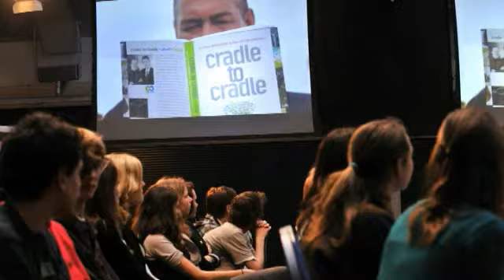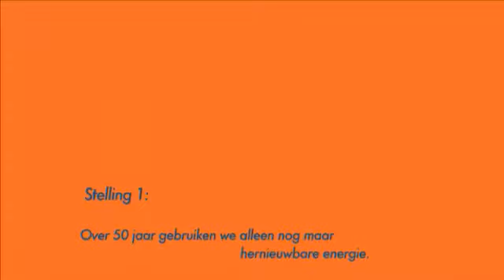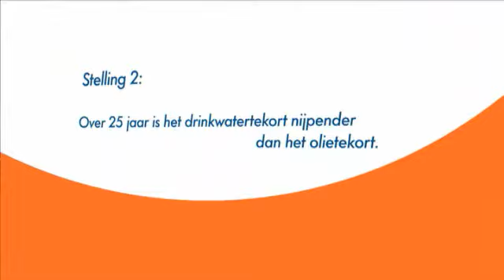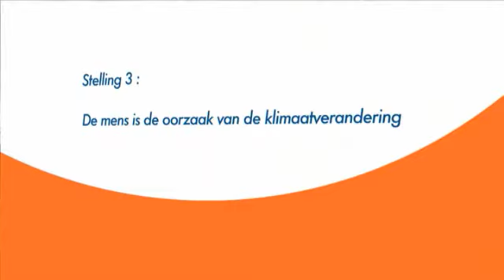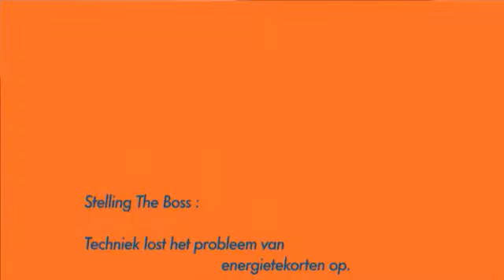Meet the Boss 2010 - Shell - Final-HQ.wmv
Hoe gaat Meet the Boss in zijn werk? Tijdens de voorronde bij Shell in 2010 zijn opnames gemaakt van de debatwedstrijd op het snijvlak van technologie en maatschappij.